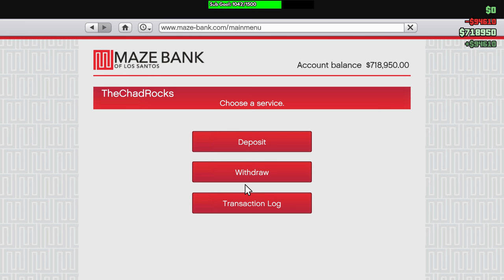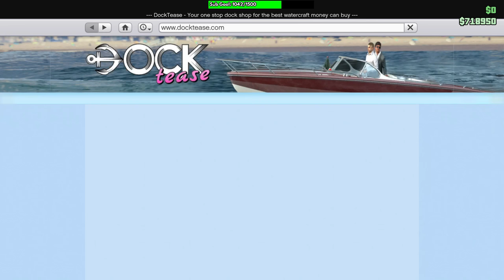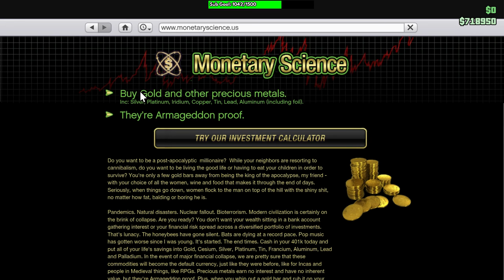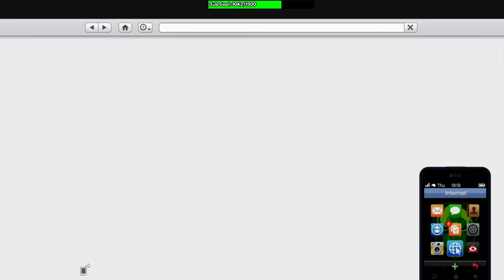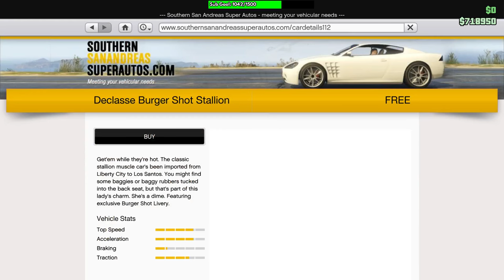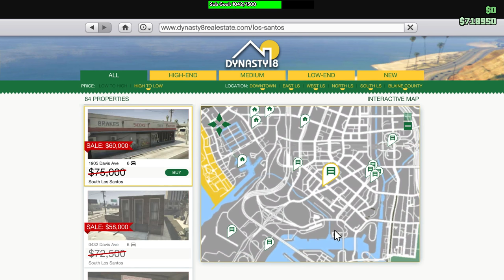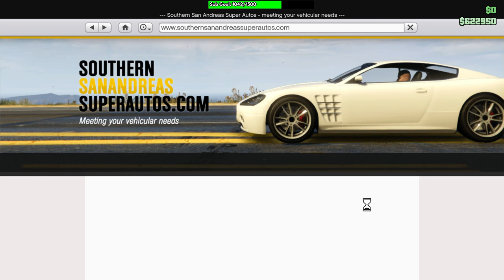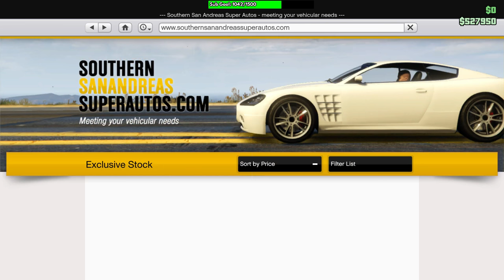GTA V PC | CUNNING STUNTS DLC & NEW RACES! | LIVE STREAM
Seeing what all this Cunning Stunts nonsense is all about!

Jumping in with Snake Fist Explosion and Team Geo!

If you're a fan of what I'm putting out there, click here to donate to help me KEEP THE HITS A COMIN'!